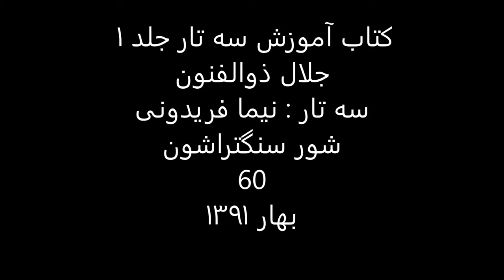کتاب آموزش سه تار 1 جلال ذوالفنون سه تار نیما فریدونی شور سنگتراشون 60 بهار1391